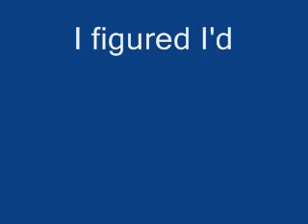Stop motion test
Umm, it's my stop motion test.  and it's gay